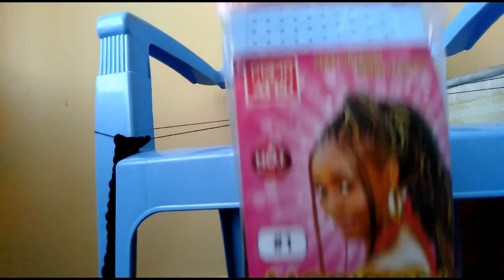Kutengeneza crochet za twist kwa rasta ya kawaida// Making twist crochet hair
Renta_delilah

Love you😘😍❤️